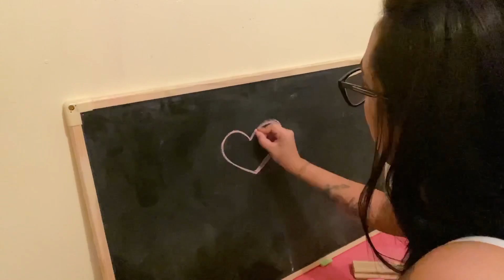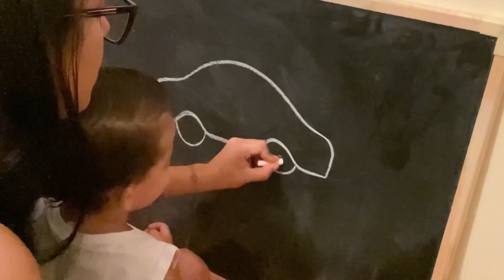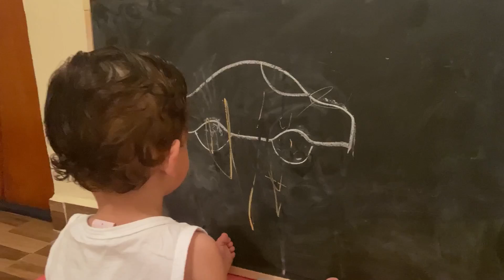Tentando melhorar o humor do Romeo + inventando brincadeiras antes de dormir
Bem-vindas(os) ao canal Perrengue de mãe.
Que esse cantinho possa te fazer bem e melhorar seus dias.

Título: Tentando melhor o humor do Romeo + inventando brincadeiras antes de dormir

Músicas:

Músico: Xuxiao

Obrigada por fazer parte desse sonho.